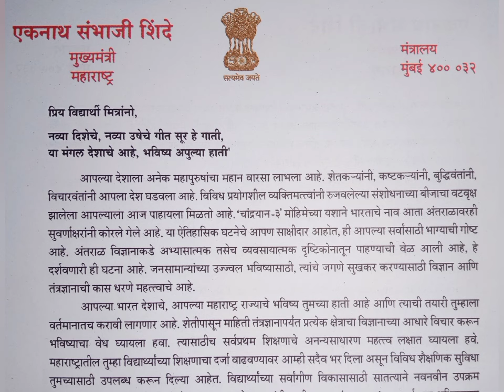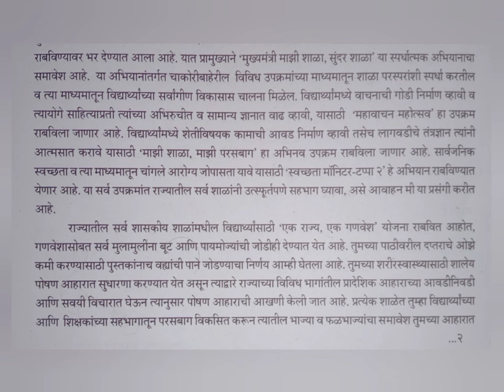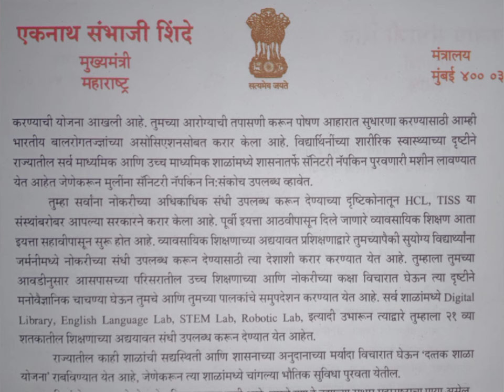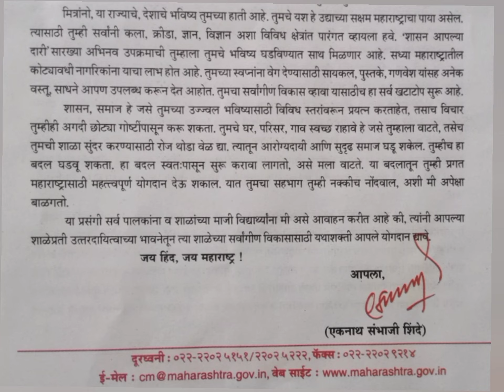मा. मुख्यमंत्र्यांचा संदेश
मुख्यमंत्री माझी शाळा सुंदर शाळा स्पर्धेच्या दृष्टीने मा. मुख्यमंत्री महाराष्ट्र राज्य यांनी जनतेला केलेले आवाहन पत्राचे वाचन